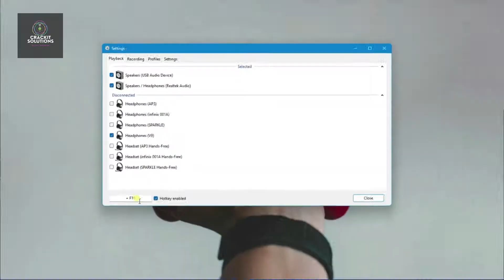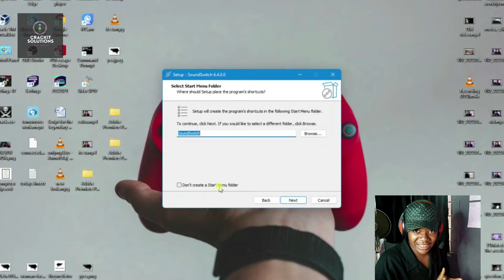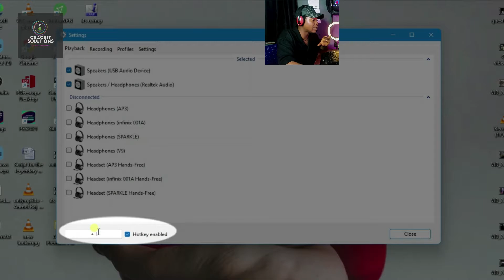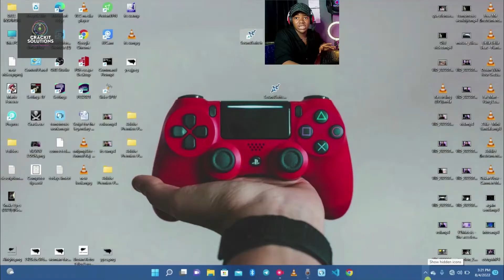How To Switch btw Your Audio Devices With ONE CLICK! - Using SoundSwitch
In this video, I showed exactly how to switch between audio devices on your Windows devices with ONE CLICK !

If you found this video helpful, you can;
Youtube.com/c/CrackITSolutions

AND

JOIN our telegram CHANNEL to JOIN our tech conversation and also get to discuss tech related topics and you can also find me there ✌🏽